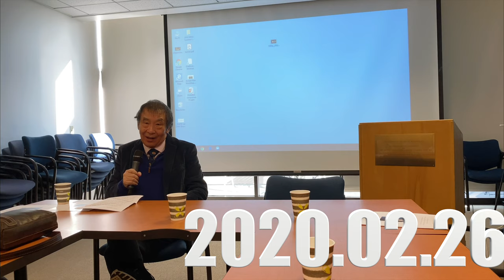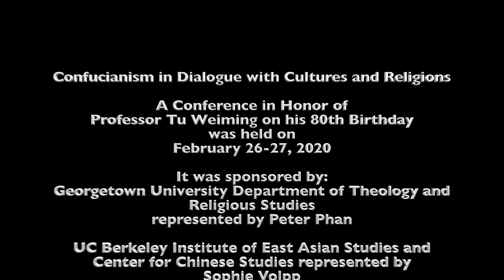2020.02.26: Spiritual Humanism by TU Weiming 杜维明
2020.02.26: Spiritual Humanism by TU Weiming 杜维明